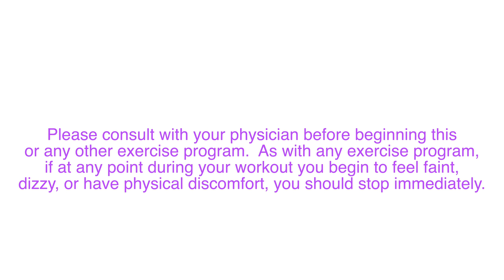30 Minute Total Body Circuit with Weights Workout: Dumbbell or Kettlebell or both home exercise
Full body workout using dumbbells or a kettlebell or both if you have it.  Options for all levels